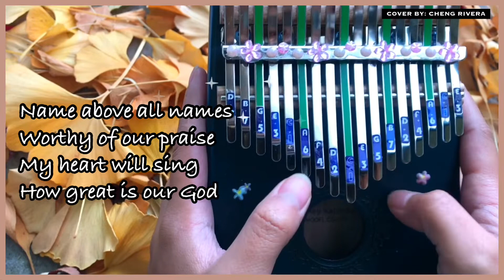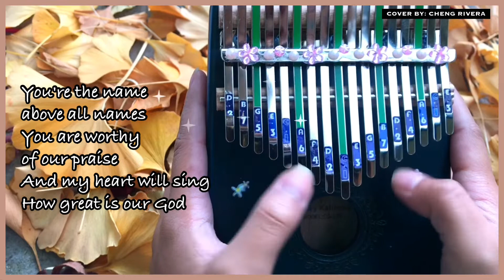Kalimba- HOW GREAT IS OUR GOD | Chris Tomlin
How great you are Lord💞